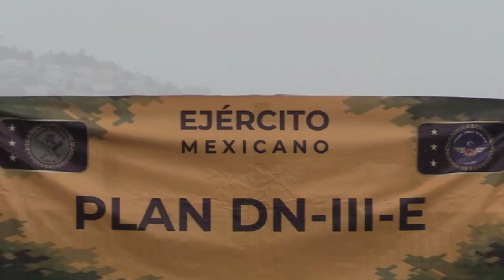RTGnoticias | Saldo preliminar se manteniene en 15 muertos por John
Las autoridades continúan levantando censos por las afectaciones que dejó el huracán John en Guerrero. Hasta el momento se tienen contabilizados 65 restaurantes dañados, 204 afectaciones en carreteras, 167 derrumbes, 15  socavones, 3 puentes colapsados y 5 más con daños estructurales.